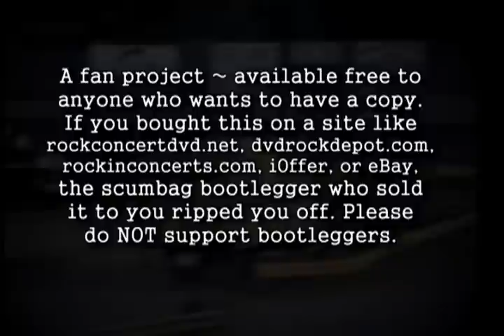Tesla - Orange County Fairgrounds Middletown, NY June 2, 1989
CBG Classic Master Video Series Vol. 62